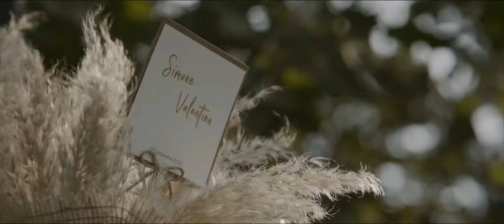Wedding Film | Simone e Valentina| San Bartolomeo Casa In Campagna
Un film che racconta il giorno più bello il (SI) di Simone e Valentina , nella splendida cornice dei colli del medio Volturno precisamente a Caiazzo erge San Bartolomeo Casa In Campagna. Un film di SCRfilms.